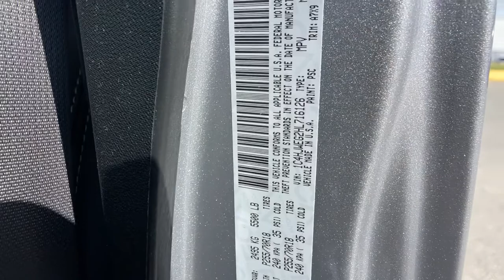2017 Jeep Wrangler_Unlimited Woodbridge, Springfield, Manassas, Fredericksburg, Fairfax, VA 1S1414A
Silver Used 2017 Jeep Wrangler_Unlimited available in Woodbridge, Virginia at Lustine Chrysler Dodge Jeep Ram. Servicing the Springfield, Manassas, Fredericksburg, and Fairfax, VA area.
2017 Jeep Wrangler_Unlimited Unlimited Sahara - Stock#: 1S1414A - VIN#: 1C4HJWEG2HL716126

Certified pre-owned 2017 Jeep Wrangler Unlimited Sahara 3.6L V6 4WD 5-Speed Automatic brBillet Silver Metallic brbrIts a Wrangler with a LIFETIME NATIONWIDE POWERTRAIN WARRANTY ON TOP OF THE CERTIFIED PRE-OWNED WARRANTY! brbrEnough said! brbrCall our PROFESSIONAL SALES TEAM @ 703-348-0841brbrLustine is Accredited with the Better Business Bureau and has an A+ rating! brbrbr18 x 7.5 Polished Satin Carbon Wheels 3.21 Rear Axle Ratio 3.73 Rear Axle Ratio 4-Wheel Disc Brakes 8 Speakers ABS brakes Air Conditioning Alloy wheels Alpine 9-Speaker w/All Weather Subwoofer AM/FM radio: SiriusXM Audio Jack Input for Mobile Devices Auto-dimming Rear-View mirror Body Color/Accent Color Grille Brake assist CD player Cloth Seats w/Adjustable Head Restraints Compass Connectivity Group Driver door bin Driver vanity mirror Dual front impact airbags Electronic Stability Control Front anti-roll bar Front Bucket Seats Front Center Armrest w/Storage Front fog lights Front reading lights Fully automatic headlights Heated door mirrors Heated Front Seats Heavy Duty Suspension w/Gas Shocks (DISC) Illuminated entry Integrated roll-over protection Leather steering wheel Low tire pressure warning Max Tow Package MOPAR Slush Mats Occupant sensing airbag Outside temperature display Panic alarm Passenger door bin Passenger vanity mirror Power door mirrors Power steering Power windows Premium Black Sunrider Soft Top Quick Order Package 24G Radio data system Radio: 130 Rear anti-roll bar Remote keyless entry Remote USB Port Security system Speed control Split folding rear seat Steering wheel mounted audio controls Supplemental Front Seat Side Airbags Tachometer Tilt steering wheel Traction control Trailer Tow w/4-Pin Connector Wiring Trip computer Variably intermittent wipers Vehicle Information Center.brbrCARFAX One-Owner. Clean CARFAX. Priced below KBB Fair Purchase Price!brbrbr for MORE INFORMATION and ADDITIONAL DISCOUNTS!!! Lustine Chrysler Dodge Jeep & RAM equals a FANTASTIC BUYING EXPERIENCE!!!brPrices exclude Tax Tags Freight and Processing fee of $899.00. Available backup camera available blue tooth available third row seats available aluminum alloy wheels available adaptive cruise control available sunroof available heated seats available remote start available leather available navigation.